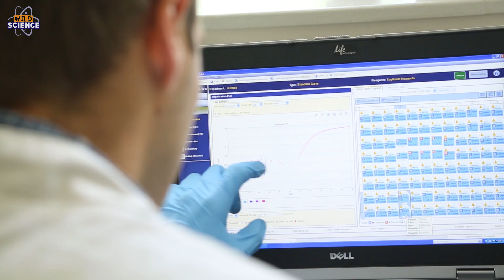Battling one of the fastest species declines on record | Wild Science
Scientists battling to fight a lethal amphibian disease on two islands in Caribbean have witnessed what is believed to be one of the fastest range-wide declines ever recorded for any animal – pushing the critically endangered mountain chicken frog towards the verge of extinction.

Watch this episode of Wild Science to find out how conservation scientists from ZSL and their partners in the Mountain Chicken Recovery Programme have been battling to pull this critically endangered amphibian back from the brink of extinction.